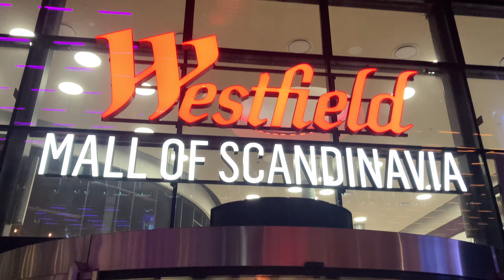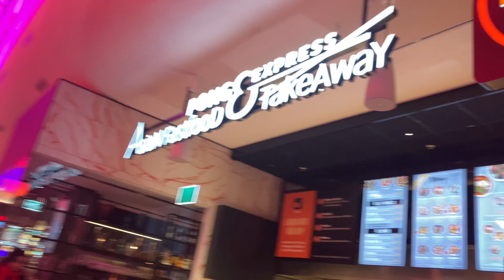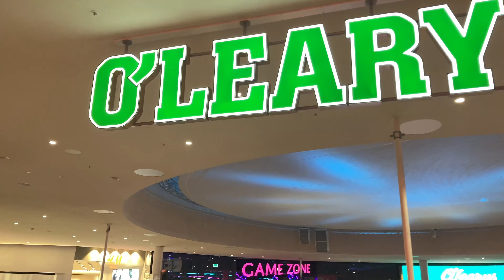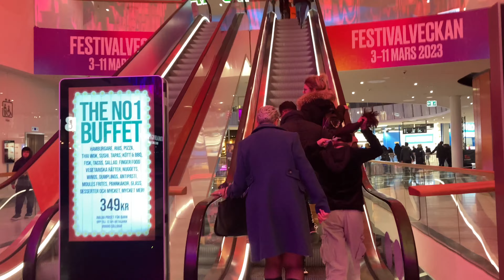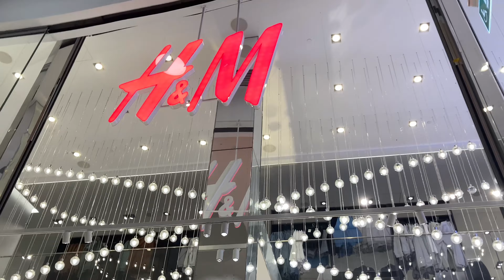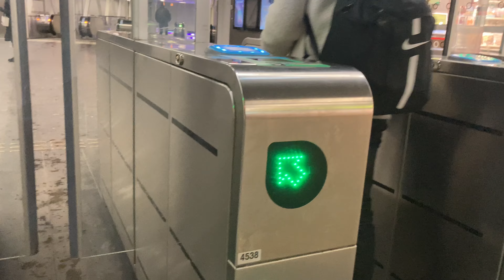MALL OF SCANDINAVIA,Sweden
Stockholm solna